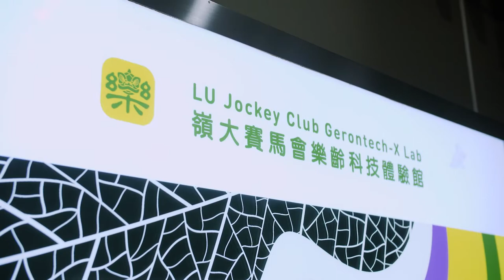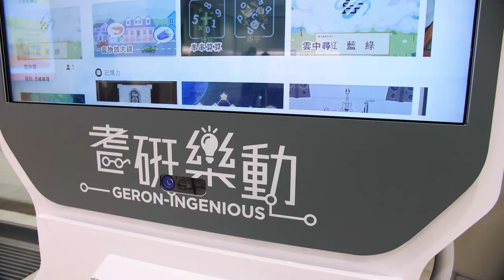Chief Executive visits Lingnan University (30 July 2021)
The Chief Executive Mrs Carrie Lam visited Lingnan University (LU) on 30 July to look at the latest achievements in age-friendly initiatives, digital media education and humanitarian innovation.

Accompanied by LU President Prof Leonard K Cheng, Vice-President Prof Joshua Mok Ka-ho, Associate Vice-President (Academic Affairs and External Relations) Prof Lau Chi-pang, and Associate Vice-President (Student Affairs) Prof Li Donghui, Mrs Lam visited the Gerontech-X Lab and the Animation and Digital Arts Lab to learn about LU’s age-friendly projects and state-of-the-art digital arts teaching and learning facilities. She was then shown LU’s humanitarian inventions, particularly the autonomous UV-C disinfection robot, reusable transparent face-mask and the wheelchair handle sensor system.

President Cheng also briefed Mrs Lam on LU’s latest progress in teaching and learning, research and knowledge transfer, as well as its new strategic plan, and assured her of the University’s commitment to students and Chinese culture.